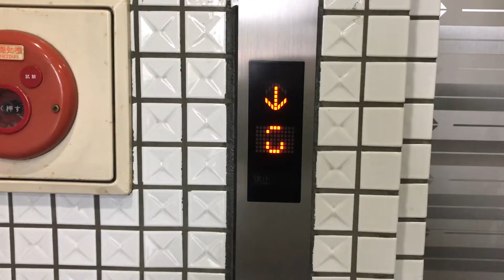多摩市某ビルのエレベーター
三菱製 6名450kg エレモーションプラス